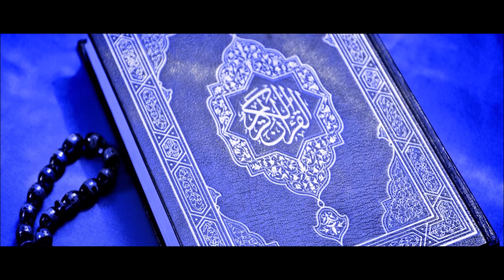10 Younous Al Qazabri Hafs